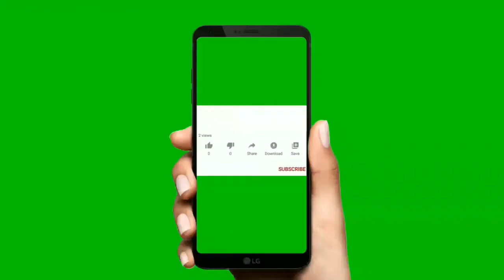जीत पक्की है। Motivational and Inspirational Video for success in hindi